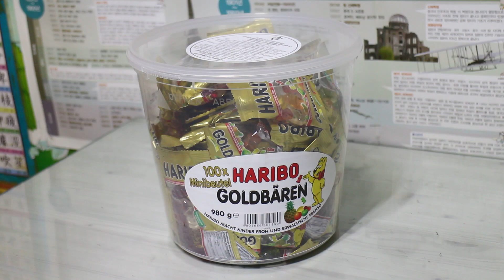haribo젤리 하리보 골드베렌 개봉기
앙증맞은 곰인형 모양으로 맛있고 씹는 질감도 좋고 그닥 달지도않고 맛있어요 우리 아이들이 너무너무 좋아한답니다 . 친구가 한번 사다줘서 먹어보니 귀엽고 넘 맛있더라구요 아이도 먹고 저도 먹고 하려고 구입했습니다. 양이 많네요.  젤리종류를 워낙 좋아하는데 가끔 입 심심할때 먹기 좋아요. 약간 질기긴 한데 오래 씹으면 과즙이 느껴지면서 새콤달콤 합니다. 포장이 작아 한봉지씩 뜯어먹기 부담없어 좋아요.